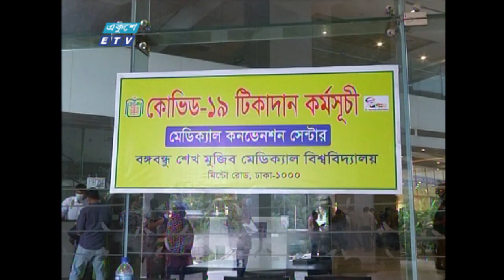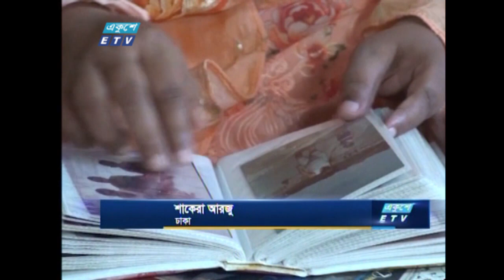12 PM News || দুপুর ১২টার সংবাদ || 27 April 2021 || ETV News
সময়: 12 PM News || দুপুর ১২টার সংবাদ || 27 April 2021

২০০০ সালের ১৪ই এপ্রিল এটি সম্প্রচার কার্যক্রম শুরু করে। টিভি চ্যানেলটির খবরে নতুনত্ব ও অভিনবত্ব থাকার কারণে দর্শকদের কাছে বিপুল জনপ্রিয়তা লাভ করে। দেশ বিদেশের সর্বশেষ খবর, নাটক, সিনেমা, ডকুমেন্টারিসহ নানা খবর ও বিনোদনমূলক অনুষ্ঠান প্রচারিত হয় একুশে টেলিভিশনে।